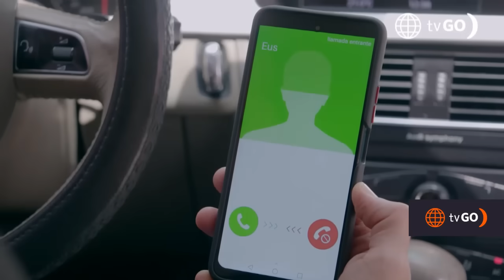Luz de Luna 3: Eusebio perdió la vida (Capítulo n° 117)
¡TRÁGICO!
Eusebio cayó en la trampa de Manrique y esta vez no pudo salvarse de él. Manrique, sin pensarlo dos veces, terminó con la vida del expresidente😱🔥

André Silva, Naima Luna, Vanessa Silva